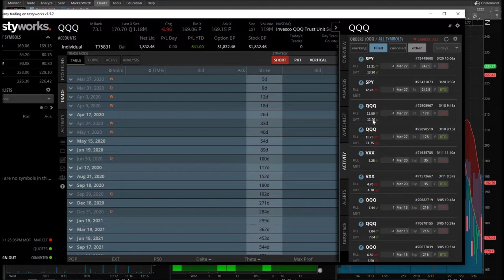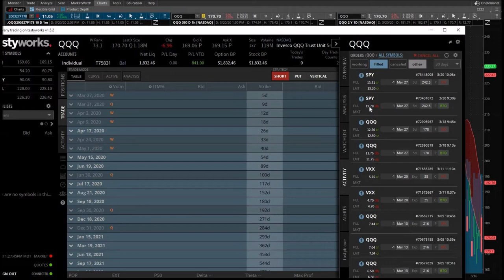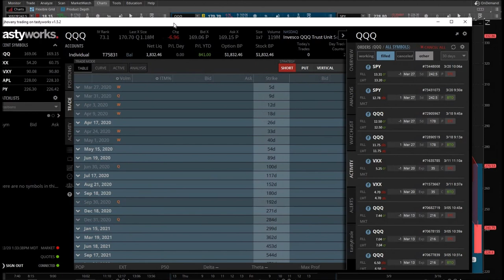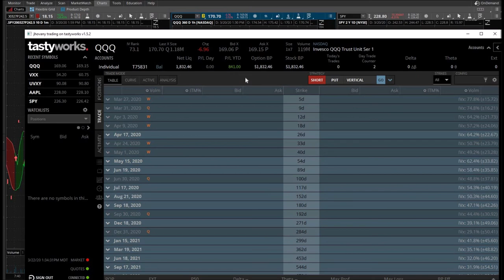Fear Is A Choice | Letting My Day Trading Strategy Work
I placed 2 day trades this past week and I sold out too early. I am not letting my day trading strategy work nor am I giving it a chance to let it do its thing. Fear is a choice and I have to learn to control it. I also have a huge announcement that I will be letting everyone know about later this week. I really do need to work on letting the day trade work out rather than chicken out and leaving a lot of money on the table. The skill of day trading the stock market is more of an art form than anything. Here's to controlling my fear of losing money and having a better future for me, my son, and everyone around me.